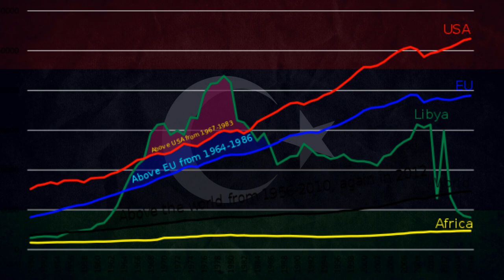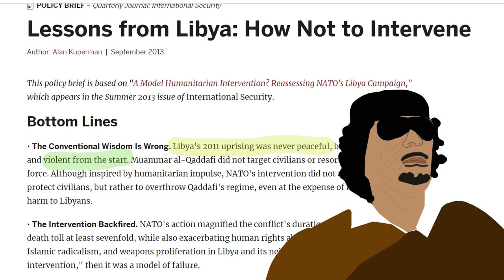Why Obama was wrong on Gaddafi and Libya...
In the midst of the Arab Spring in early 2011, US President Barack Obama came out in opposition to Libyan leader, Muammar Gaddafi (often referred to as Colonel Gaddafi). Having accused Gaddafi of attacking civilians in Libya's eastern city, Benghazi, Obama stated the need for NATO to intervene and support the National Transitional Council.

In today's episode of Enemies of the West, Mr. Mitchell takes a look at the claims that Barack Obama gave in his March address concerning the activities of Colonel Gaddafi. Several of Obama's claims are broken down including America's historic involvement with Gaddafi's Libya, the legitimacy of the rebels in Libya and the extent to which Obama really did seek a peaceful settlement with Gaddafi and peace for wider Libya.